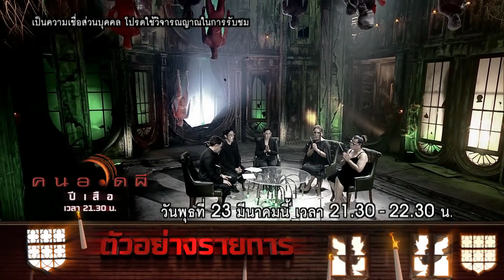វិញ្ញាណមានពិត»រឿងរបស់កញ្ញាtangmo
នេះគឺជាការនិយាយសង្ខេបលម្អិតទាក់ទងនឹងវិញ្ញាណមានពិត
ខ្ញុំសង្ឃឹមថាពុកម៉ែបងប្អូននឹងចូលចិត្តហើយបើសិនជាពុកម៉ែបងប្អូន
ទាំងអស់គ្នាចូលចិត្តសូមកុំភ្លេចជួយ ចុចឡាច ចុចស៊ែរ និង ចុចSUBSCRIBEខ្ញុំបាទម្នាក់មួយផងទុកជាកម្លាំងចិត្តតែបើសិនជាមានកា​រខុសឆ្គងខ្ញុំបាទសូមអភ័យទោសផងសូមអរគុណ។